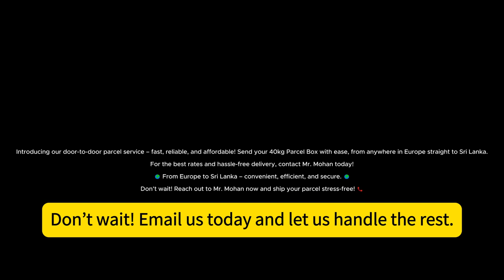யூரோப்பில் இருந்து இலங்கைக்கு வீடு வாசல் பார்சல் சேவை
யூரோப்பில் இருந்து இலங்கைக்கு பார்சலை எளிதாகவும், விரைவாகவும் அனுப்புங்கள்! எங்கள் **வீடு வாசல் பார்சல் சேவை** மூலம், 40 கிலோ பார்சல் பாக்ஸை உங்கள் வீட்டு வாசலிலிருந்து நேரடியாக இலங்கைக்கு அனுப்ப முடியும்.

அனைத்து விவரங்களுக்கும் எங்களை தொடர்பு கொள்ள, உங்கள் கோரிக்கையை மின்னஞ்சல் மூலம் அனுப்புங்கள். உங்களுக்கான சிறந்த விலையில், மிக விரைவில் பதிலளிக்கப்படும்.

🌍 **யூரோப்பில் இருந்து இலங்கைக்கு – எளிதாகவும், நம்பகமாகவும்!** 🌍

தாமதிக்க வேண்டாம்! இன்று மின்னஞ்சல் அனுப்பி உங்கள் பார்சலை எங்களிடம் ஒப்படையுங்கள்!